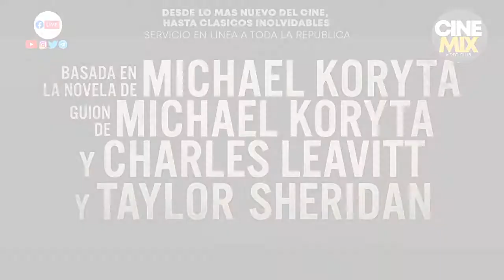Las mejores series y películas de Disney +HBO + Amazon + Netflix + Star Play.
Sigue este enlace para ver nuestro